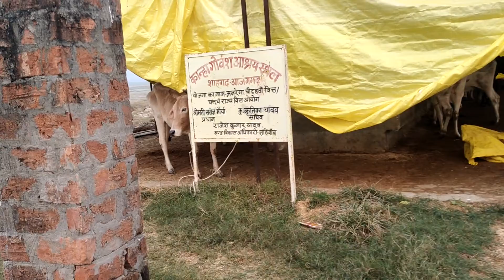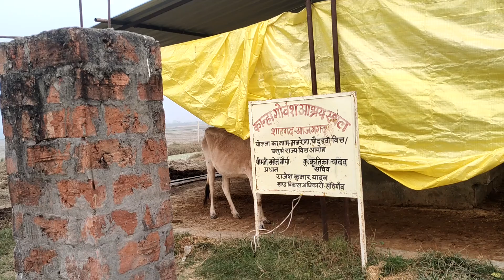गौशाला । शाहगाढ। आजमगढ़।